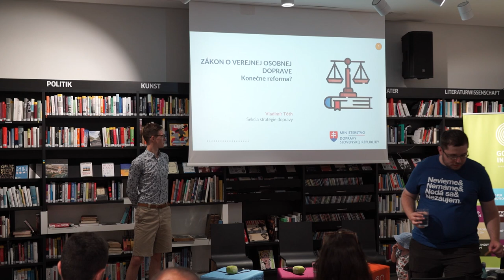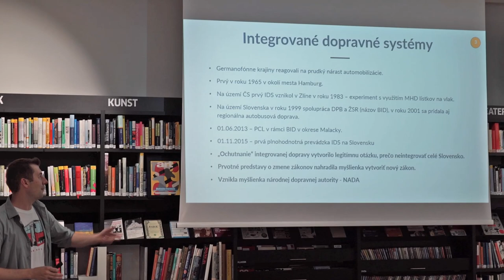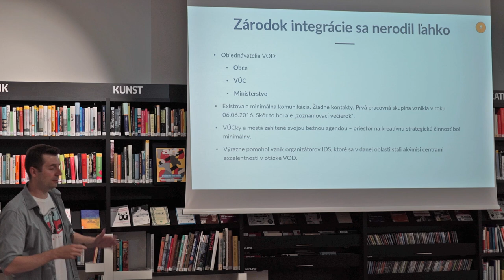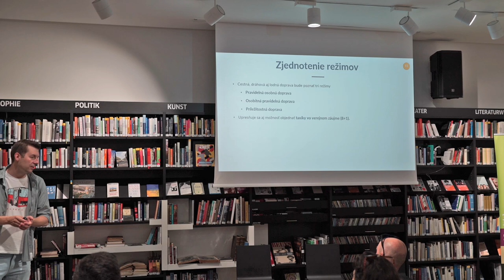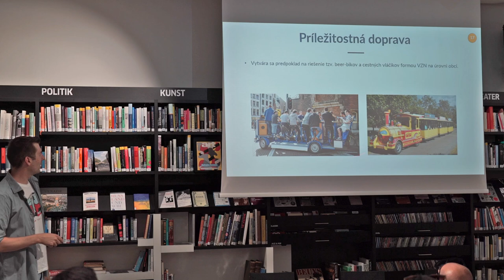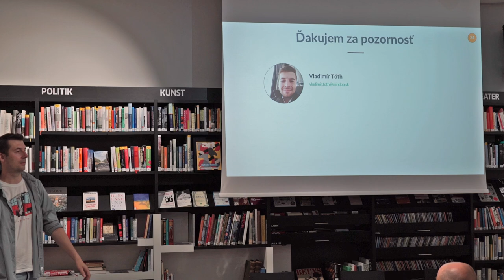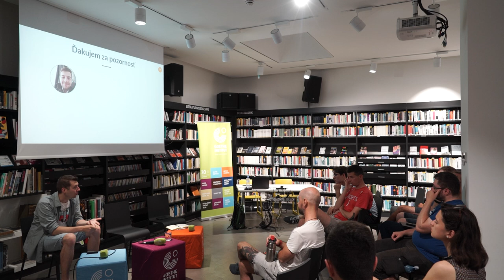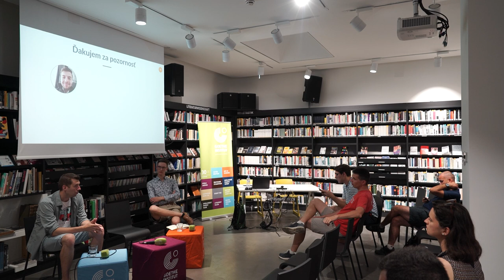Vladimír Tóth, MinDop SR: Zákon o verejnej osobnej doprave: Konečne reforma?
Minulý týždeň bol schválený zákon o verejnej osobnej doprave, na ktorý verejnosť čakala niekoľko rokov. Zákon vytvára rámec pre zjednotenie podmienok pre cestujúcich v rôznych druhoch verejnej osobnej dopravy a jej udržateľné financovanie. Za cieľ si dáva vytvorenie minimálnych štandardov, ktoré musia byť v dopravných prostriedkoch dodržané. Má zákon potenciál priniesť skutočnú reformu v oblasti verejnej dopravy? Čo bude pre cestujúcich znamenať v praxi?
Novú legislatívu priblíži v prednáške jeden z autorov zákona, Vladimír Tóth. Po prednáške bude nasledovať diskusia s otázkami z publika, ktorú uvedie Dan Kollár z Cyklokoalície. Vstup je voľný.
Vladimír Tóth sa téme verejnej osobnej a nemotorovej dopravy venuje od roku 2014, kedy nastúpil na Ministerstvo dopravy SR. V rámci svojho vzdelania vyštudoval tri stupne vysokoškolského štúdia na Prírodovedeckej fakulte Univerzity Komenského, pričom jeho odbornou oblasťou bola kartografická reprezentácia priestorových údajov, populačné modelovanie a štúdium problematiky suburbanizácie. V minulosti pracoval ako vedúci analytického útvaru v Dopravnom podniku Bratislava, dlhodobo tiež spolupracuje s Cyklokoalíciou.
Za poskytnutie priestorov ďakujeme Goethe-Institut Bratislava.